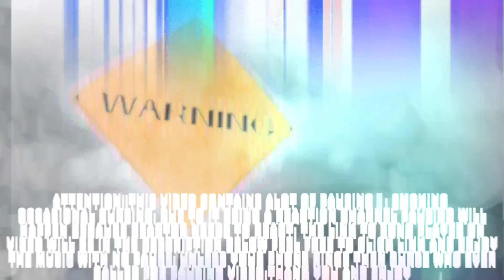SOME ONE HOLD HIS CROWN | Chris Webby - Thunder | REACTION!!!!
Community Guidelines

UNIT#207